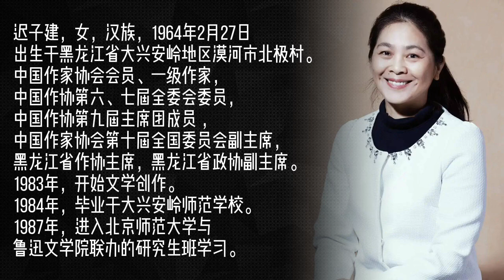散文朗诵《那盏叫父亲的灯》作者：迟子建父爱就是心中的那盏灯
父亲在世时，每逢过年我就会得到一盏灯。\n那不是寻常的灯。从门外的雪地上捡回一个罐头瓶，然后将一瓢开水倒进瓶里，啪的一声，瓶底均匀地落下来，灯罩便诞生了，再用废棉花将它擦得亮亮的。灯的底座是木制的，有花纹，从底座中心钉透一颗钉子，把半截红烛固定在上面，待到夜幕降临时，点燃蜡烛，再小心翼翼地落下灯罩。我提着这盏灯，觉得自己风光无限。\n父亲给我做这盏灯总要花上很多工夫。就说做灯罩，总要捡回五六个瓶子才能做成一个。尽管如此，除夕夜父亲总能让我提上一盏称心如意的灯。没有月亮的除夕夜，这盏灯就是月亮了。我提着灯，怀揣一盒火柴东家走西家串，每到一家都将灯吹灭，听人家夸几句这灯有多好，然后再心满意足地点燃蜡烛去另一家。每每转回到家里时，蜡烛烧得只剩下一汪油了。那时父亲会笑吟吟地问：“把那些光全折腾没了吧？”